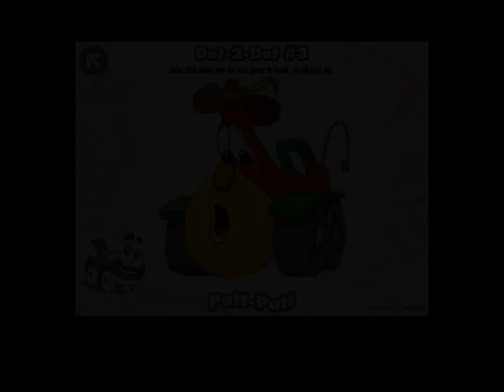Putt Fun House Trailer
A glimpse at Putt-Putt's Fun House app features. Dot-2-Dot, Spot the Difference, Alphabet Maze, Word Search and Crossword puzzles.